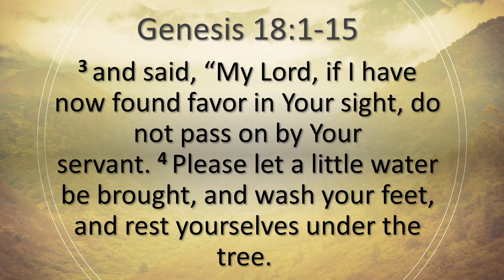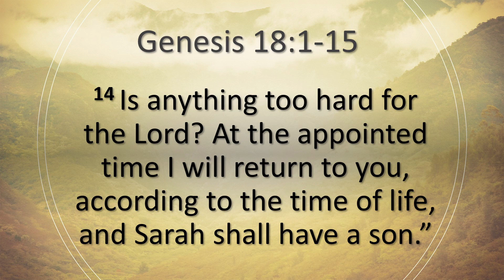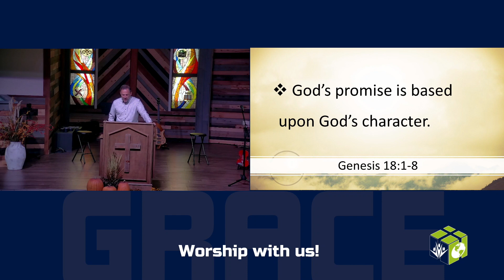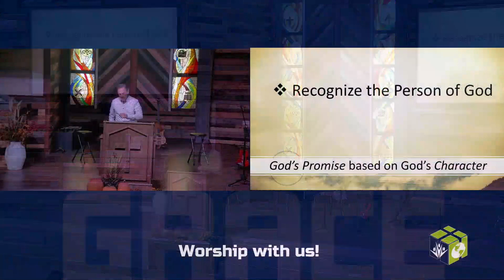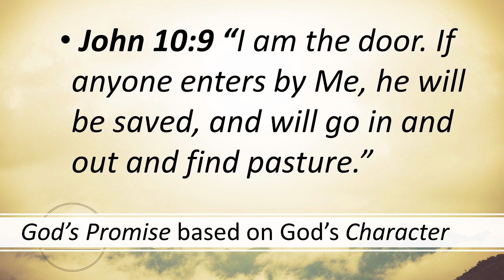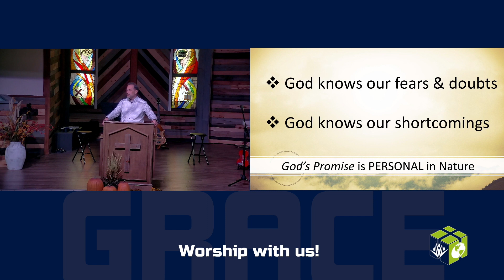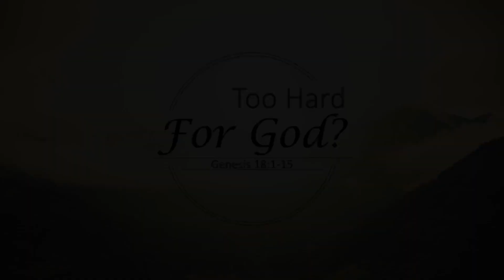Unwavering Faith - Part 5: Too Hard For God? | Genesis 18:1-15 | Pastor Rodney Love